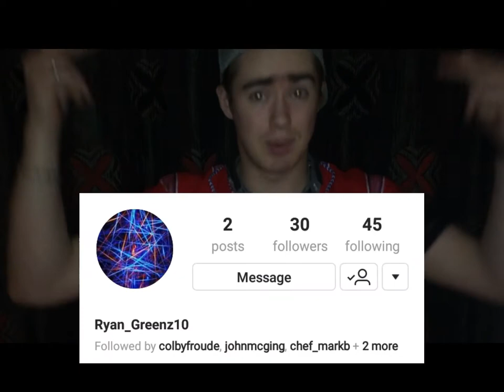Come With Me...😎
BombSquad 😎💣 Soooo. Remember how I mentioned a while back about getting Behind The Scenes footage of a Live Show?? 😮 Well, what if I told you that's EXACTLY what's in this video, as well as another update!! 😀🍘 LOL!!

🔥 LINKS 🔥

THE INTERVIEW!! 😲😲

My YouTube (Have you joined the BombSquad?? 😎💣 It's Freeeee...😉)

My Insta  (I'LL FOLLOW YOU BACK GOD DAMMIT!! LET'S WORK TOGETHER!! 😂😂)

Godbody2009's YouTube (Seriously, he's literally one of the Realest Dudes out here 😮 Show Dude some love yo!! 😀)

Maxxad's YouTube (Does he REALLY need an introduction?? 😉 BARS)

Short AF's YouTube (Literally the DOPEST Trap Artist I know!! 😀 No Lie!! 😎)

Tony Lee's YouTube (Swear Shouting this guy out has become a habit 😂😂)

Ryan's Insta (He's my Lil Bro!! 😀 Drop a Follow cos I torture em outta Brotherly Love!! 😂)